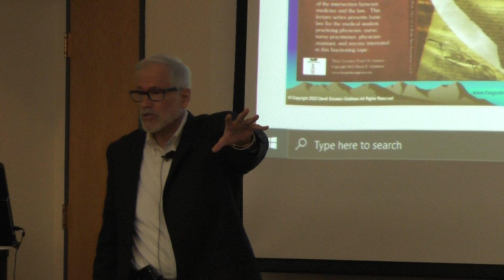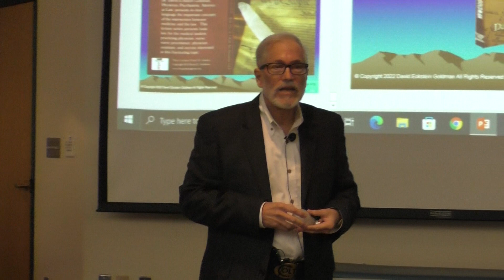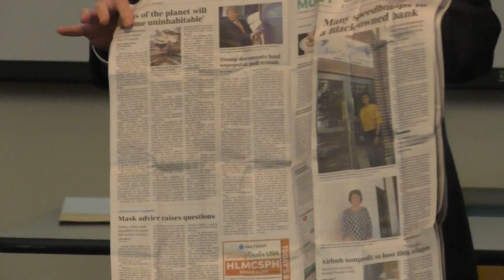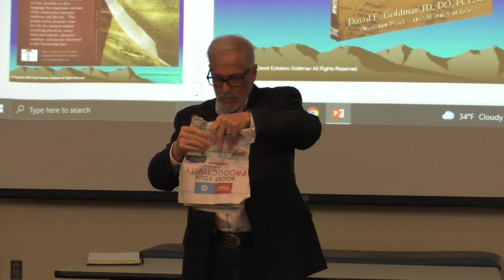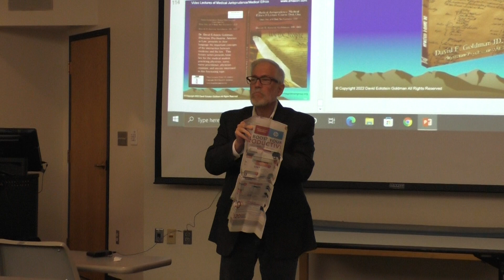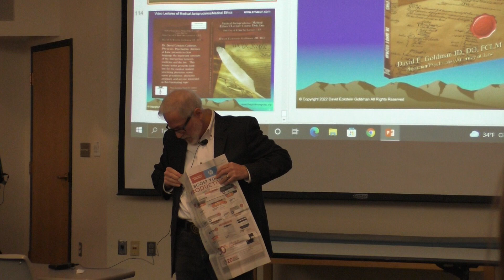Torn and Restored Newspaper and InnerVisions Presentation by Enigmatist™ Dr. David E. Goldman